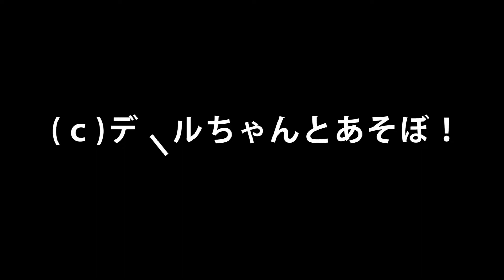ルンルン デールちゃん Runrun Capybara's "Dale"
「南阿蘇ふれあい動物園フェアリーテール」
カピバラ「デール」ちゃん
この日は室内のプールでルンルンな水浴び。
そこへやってきた「チップ」君。
プールに入ろうとしますが「ダメ～」と入れてあげません。
「チップ」君、仕方がないのでマッサージしてもらういながら甘えていると～、それを横目で見ていた「デール」ちゃん
「あ～ズルイなぁ～」と出た作戦は「ば～ん！」と突撃！
そして水を「ブルブル」して、周りをグルグル走り回ってトドメ( ﾟДﾟ)
楽しくなると、人の周りをグルグル走り回って遊ぶ「デール」ちゃんでした(＾◇＾)

"Minami Aso Fureai Zoo Fairy Tail"
Capybara "Dale"
On this day, I took a bath in the indoor pool.
"Chip" who came there.
I'm trying to get into the pool, but I can't say "No".
"Chip" -kun, I can't help it, so I'm spoiled while getting a massage ~, "Dale" who was looking sideways at it
The strategy that came out as "Ah, Zului!" Charged with "Ban!"!
Then, "blur" the water and run around around it todome (ﾟ Д ﾟ)
When it became fun, it was "Dale" who ran around people around (^ ◇ ^)